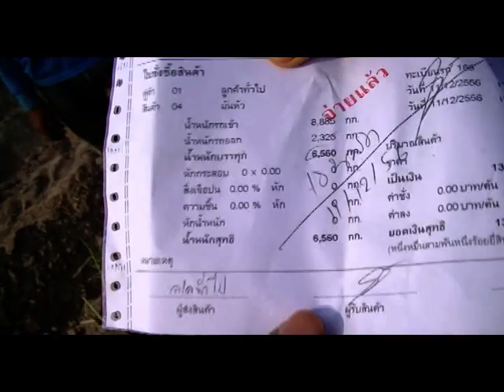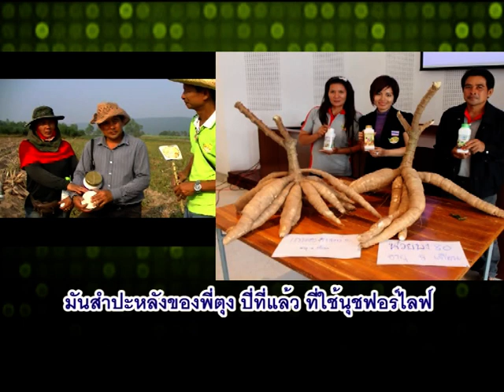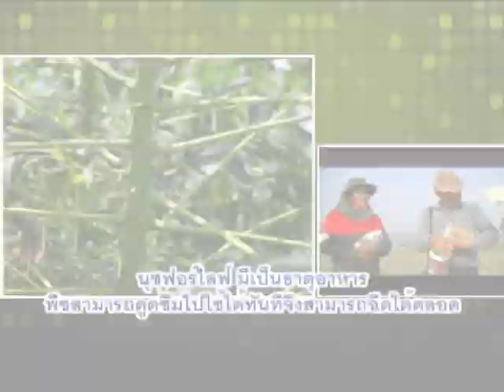มันสำปะหลังรอบ2โดนเพลี้ยไฟแต่หัวใหญ่เกินคาด